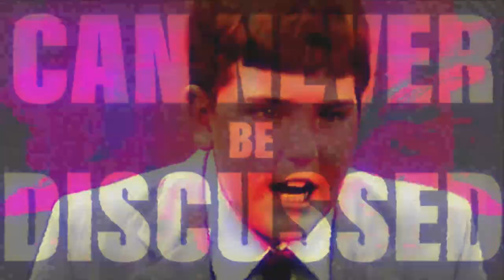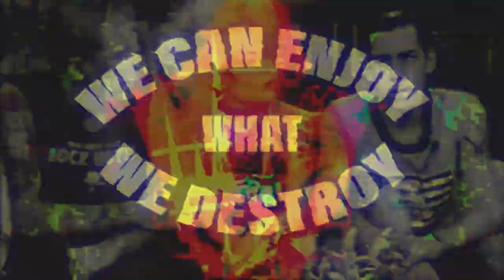Flop Machine - "Drink Blood" (Official Video)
"WOOP WOOP!! Flop Machine is back with a neutron bomb in the backpack!! This electroshock lobotomy is gonna have your ears pissing blood and eyes crying gasoline. Fourth single "Drink Blood" is an audiovisual glitch with an edge so sharp it's going to rip the social fabric of society apart. A pure and vulgar display of creative destruction, wrapped up in less than 2 minutes of hedonistic bravado. Bottoms up, floppers!!"